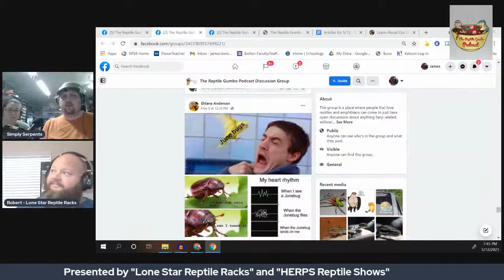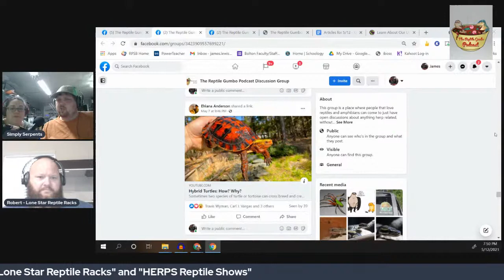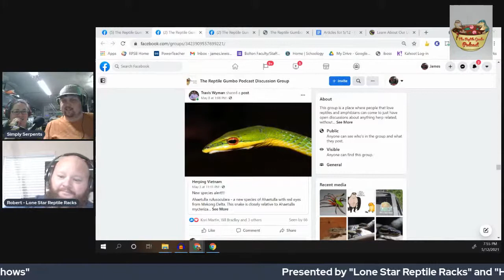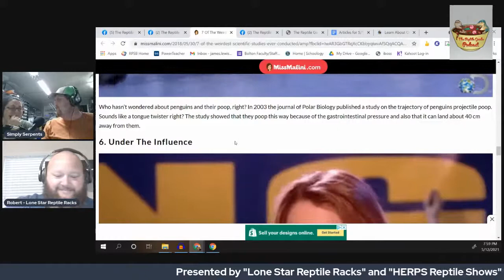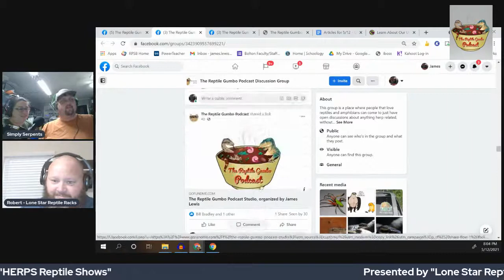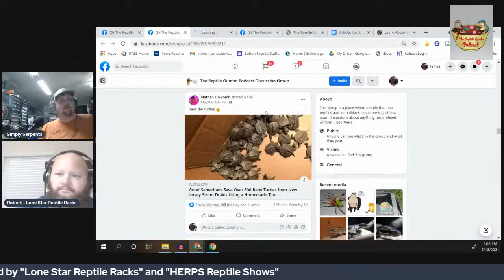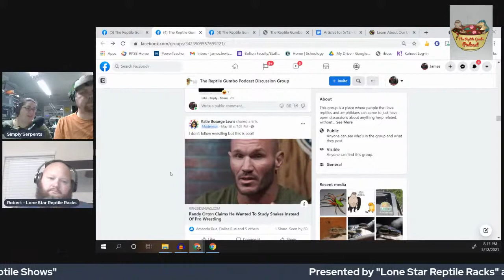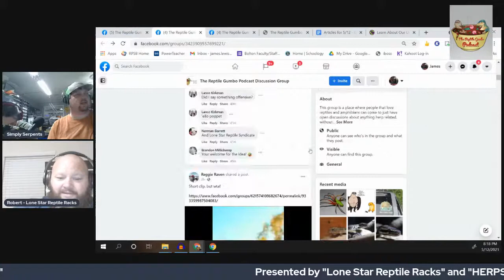The Reptile Gumbo Podcast Episode 65 Our May 1 on 1 on 1 Episode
In our sixty-fifth episode we have our May 1 on 1 on 1 episode.  We discuss upcoming changes to the podcast, how far penguin poop can launch, bread and much more.

The Reptile Gumbo Podcast MERCH!